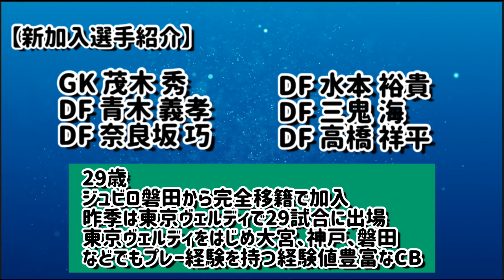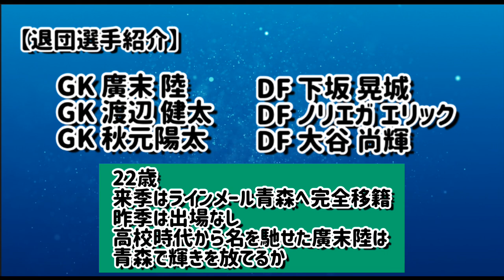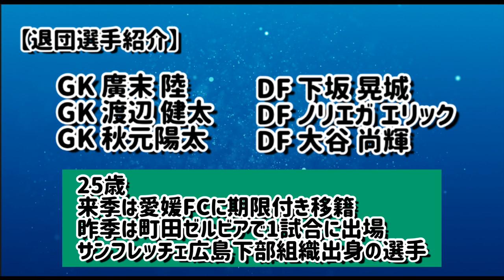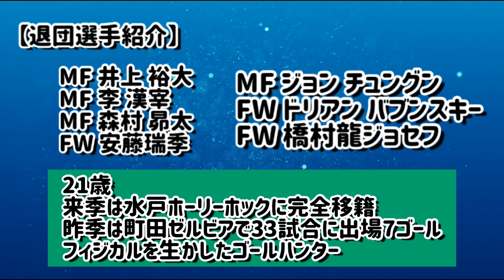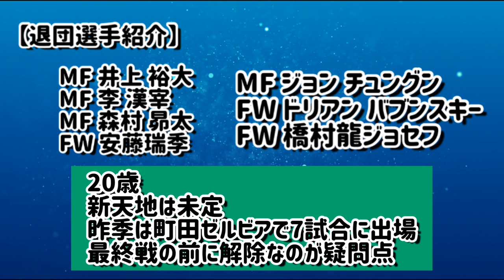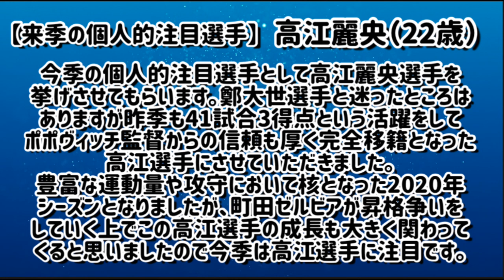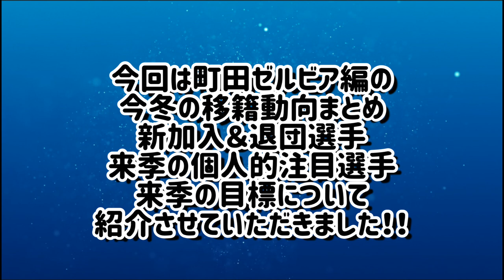町田ゼルビアの今冬の移籍動向まとめ！来季の注目選手はズバリ…… 新加入＆退団選手も紹介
参考画像